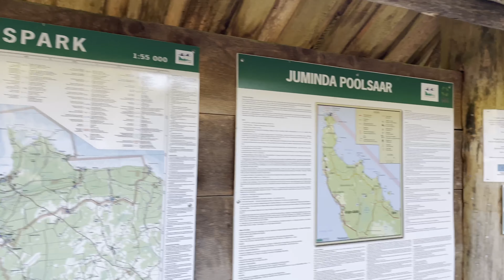majakivi trip, hiking into deep forest to find some peace (estonia)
I wrote the English subtitles, you can turn on